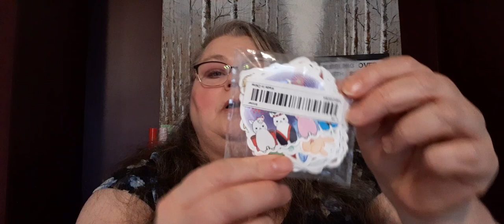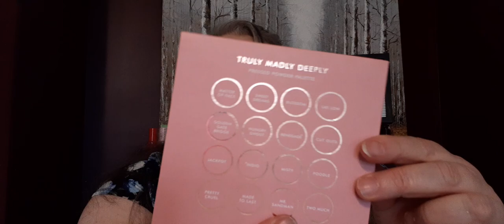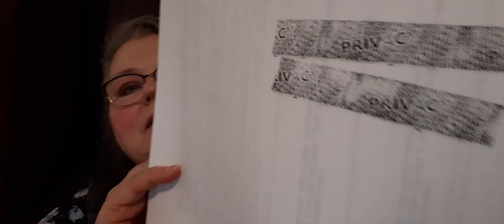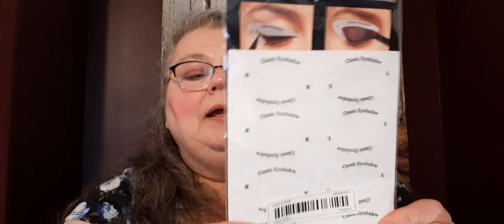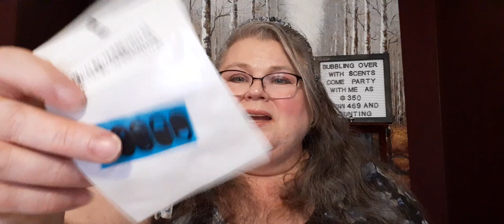Temu | My 3rd Haul Canada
Hi Everyone. Today I am so excited to be sharing with you my 3rd Temu Haul Canada. I will show you the products and tell you what I honestly think of them No PR. I Bought These Items With My Own Money! Have A Great Day!

I could not link the products down below to the website. Too many  products to list. So if there is anything you need links for, I have the links. Thanks for understanding. :)

This was a hot mess when I filmed it. Take it for what is !! Just me being me LOL

I did end up returning the products I said that I would. So that is in the pinned comments down below. I filled in the form, took pictures, gave a description and they are crediting my credit card back the amounts  for my returns. Takes about  5 to 7 business days or longer.

 (Order time: March 25, 2023 ) Delivered April 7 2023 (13 days)
 Order total: CA$45.31

1.  Ladies Floral Print Multi-card Slot Card Holder, Coin Purse, Short Wallet CA$6.68

2. 50pcs Laptop Sticker Cute Alpaca Sticker For Laptop, Water Bottle, Skateboard, Phone, Waterproof Vinyl Stickers For Girls Kids Teens CA$1.18

3. 1pc Silicone Utensil Rest With Drip Pad For Multiple Utensils, Heat-Resistant, Spoon Rest & Spoon Holder For Stove Top, Kitchen Utensil Holder For Spoons, Ladles, Tongs & More CA$2.28

4. Eyelash Makeup Auxiliary Tool Upper Lower Eye Lash Mascara Guard Applicator Guide Helper With Eyelash Comb For Makeup CA$0.80

5. 1pc Comb Hair Cleaning Brush, Airbag Brush, Cleaning Brush CA$1.58

6. Cute Cat Paw Stud Earrings Inlaid Shiny Zircon Elegant Copper Ear Piercing Jewelry 1 Pair CA$1.43

7. 5PCS Multi-color Powder Puff Powder Fan-shaped Fixed Makeup All Fit CA$1.48

8. 1pc/Pack - Core Your Fruits & Veggies Easily with this Green Pepper, Tomato Corer! CA$1.98

9. Professional Multi-Function 3D Angled Eyebrow Brush - Perfect for Concealer Makeup & Hairline Grooming! CA$1.78

10. Powder Blush, 3D High Pigment Blush, Smooth & Silky, Skin Tone Enhancing Booster Glow Finish Anime Style Makeup CA$4.22

11. 8 Pcs Triangle Elf Powder Puffs Face Makeup Puff Powder Applicator For Loose Powder Soft Mineral Body Powder Wet Dry Cosmetic CA $2.69

12.Foundation Blush Eye Shadow Sponge Makeup Tool, Christmas Stocking Stuffers Gifts For Women CA$2.69

13 16 Color Matte Shimmer Glitter Eye Shadow Fashion Color Long Lasting Eye Makeup (dupe for Colour Pop) CA$10.79

14  1pc 3.8*1.7in Mini Sealer Small Household Sealer Travel Hand Press Heat Sealer Food Bag Plastic Bag Sealer  CA$1.99

15. Rose Flower Shape Stud Earrings Micro Paved Zircon 925 Silver Plated Ear Jewelry For Women Temperament Bridal Engagement Banquet Fine Jewelry CA$3.18

16. 1pc, Fruit Corer Remover, Stainless Steel Hawthorn Coring Red Date Apple Coring Cherry Seed Core Pulling Tool Fruit Core Extractor CA$1.58

17. 1pc Collapsible Food Funnel, Kitchen & Outdoor BBQ Seasoning Replacement Container Funnel
CA$0.59

18. 1pc Vegetable Cutter, Cabbage Slicer, Vegetables Grater, Cabbage Shredder, Fruit Peeler Ca$0.88 (Sold Out)

19. 3-in-1 Avocado Slicing Tool: Easily Core, Split, and Dice Avocados and Kiwis! CA$0.98

20. Perfume Spray Bottle, Portable Perfume Atomizer Refillable Mini Perfume Bottles Fragrance Empty Bottle Scent Pump Case Travel Gift CA$1.48

21. 6 Pieces Plastic WebCam Cover Shutter Magnet Slider For IPhone & Android Phone Web Laptop PC For Pad Tablet Camera Mobile Phone Privacy Sticker CA$1.48

22. 1pc Creative Hollow-Out Metal Bookmark Clips - Perfect Gift for Teachers, Students, and Office Workers! CA$1.18

23. 5pcs Orange Peeler, Long Plastic Fruit Peeler, Kitchen & Outdoor Camping Gadgets CA$0.58

24. 1pc Privacy Smear Confidentiality Stamp Identification Seal CA$1.38

25. 32Pairs Eyeliner Eyeshadow Sticker Stencils Kit For Eyes, Cat Eyeliner Stencil Pads Non-Woven Materials Eye Shadow Eyeliner Stencil For Beginners Makeup Tool CA$1.61